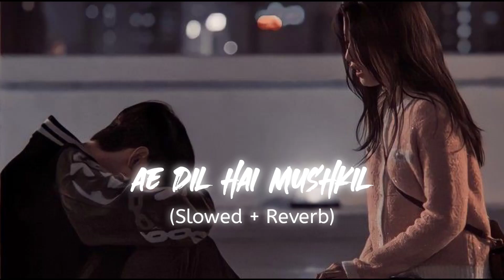Ae Dil Hai Mushkil - Lo- fi [Slowed + Reverb] - Arijit Singh